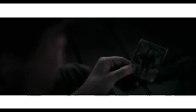ThirsTY MOVIES /BRINASAB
BRINASAB